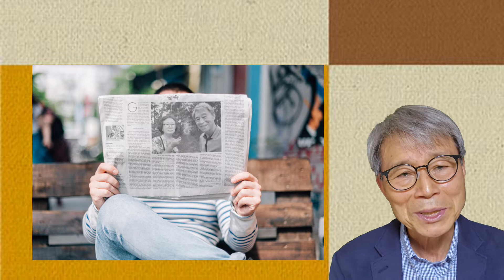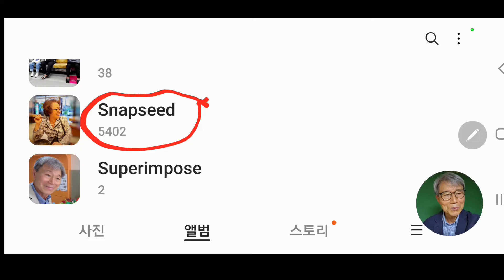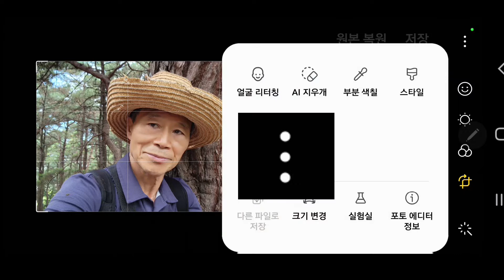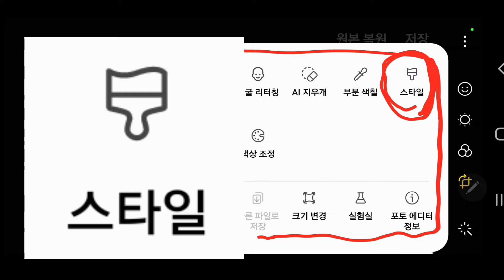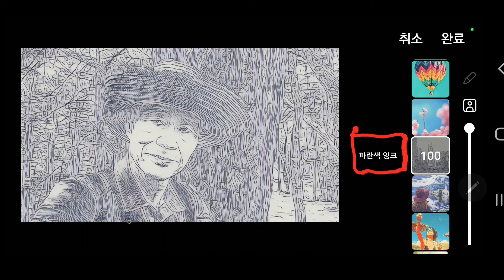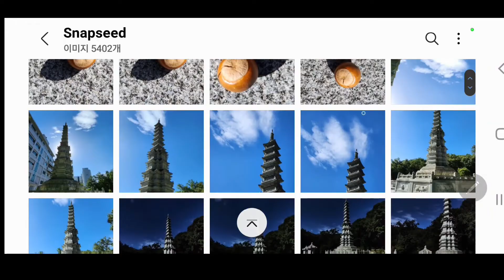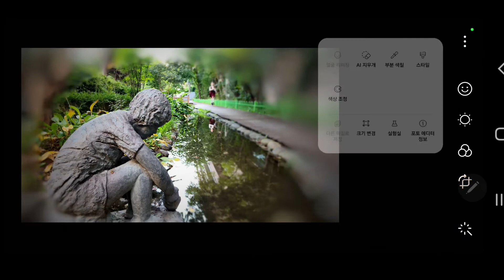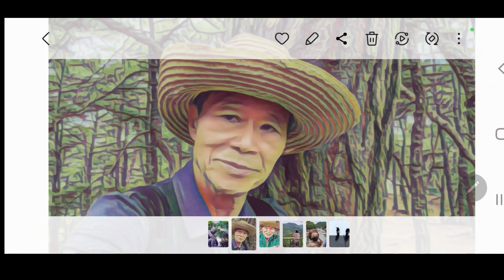사진스타일 쓱싹 바꿀 수 있다, 갤러리 기능만으로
스마트폰사진의 스타일을 갤러리 앱 기능을 이용해 손가락 터치 하나로 손쉽게 변경하는 방법